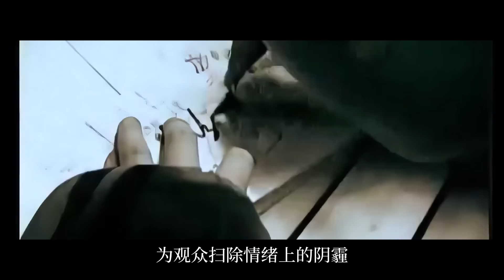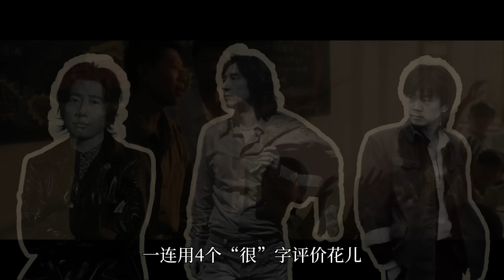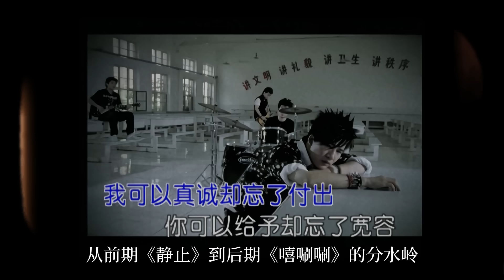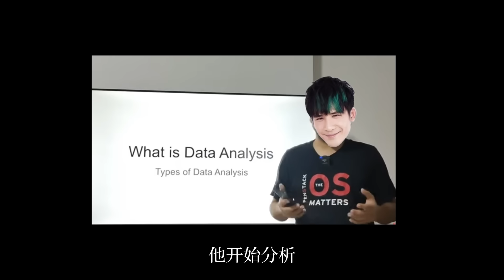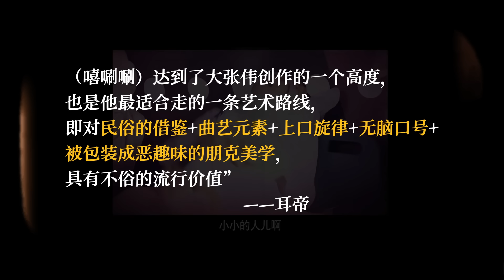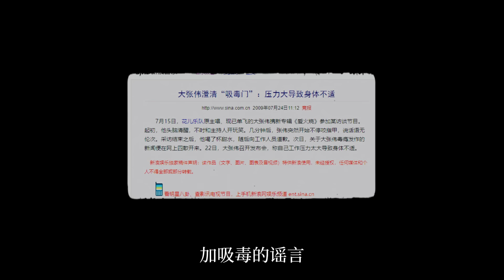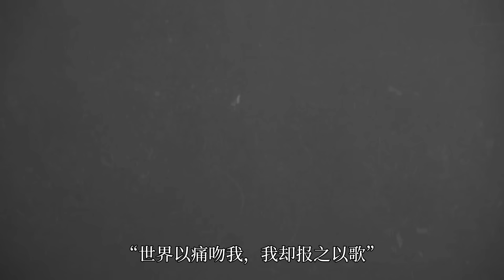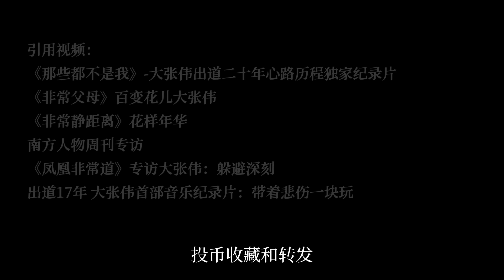“远看是喜剧，近看是悲剧”30分钟了解大张伟的起浮人生